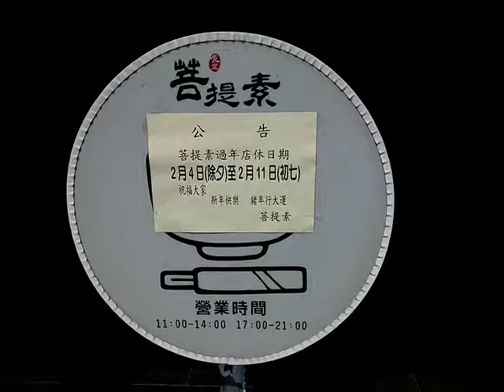VID_20190209_125749新營民治路齊普旁邊的菩提素餐館春節期間店休的公告.3gp